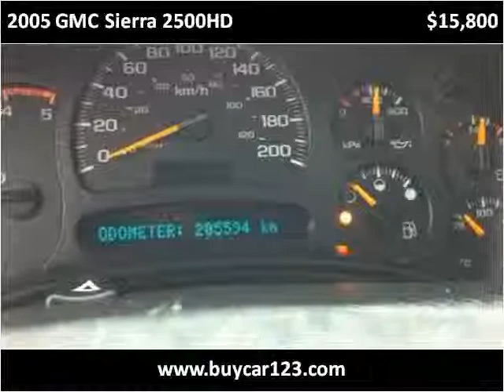2005 GMC Sierra 2500HD Used Cars Vancouver BC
This 2005 GMC Sierra 2500HD is available from Buy Car 123.